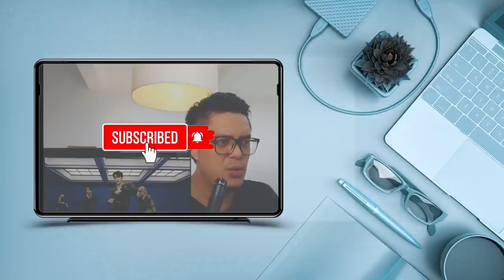SUPER JUNIOR - SORRY SORRY| SOUND ENGINEER REACT